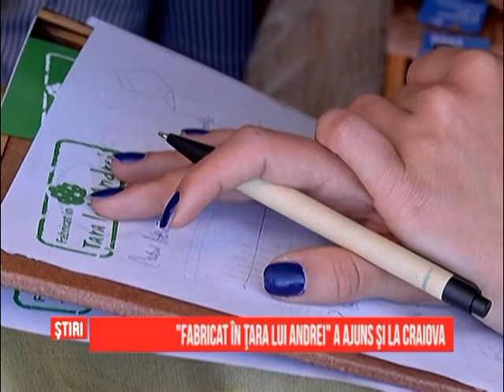”Fabricat în țara lui Andrei” a ajuns şi la Craiova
Vrei sa înființezi o afacere in care sa implici și persoane defavorizate? Poți fi premiat.  OMV Petrom si Fundația NESsT au lansat, astăzi, la Craiova, sesiunile de informare a celor care vor sa inițieze astfel de bussines-uri. Câștigătorii concursului organizat în cadrul proiectului ”Fabricat în Țara lui Andrei” vor primi câte 32.000 de euro.